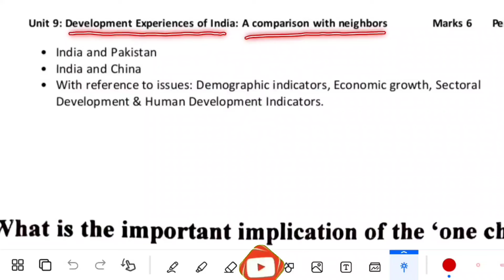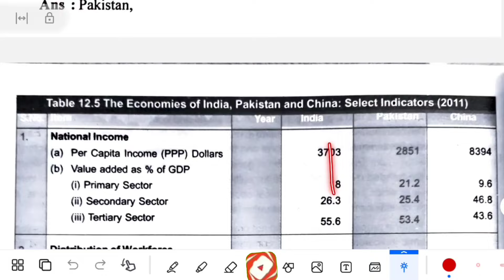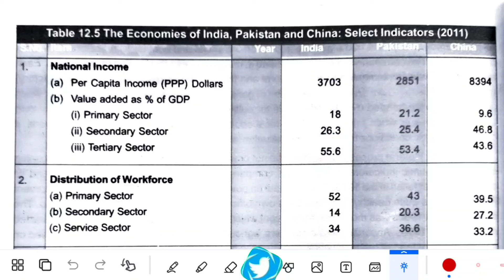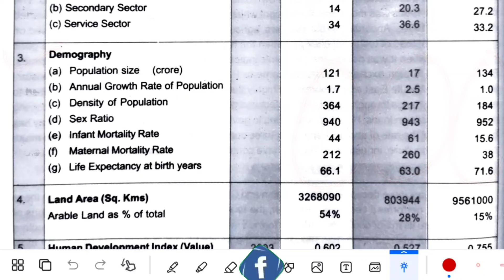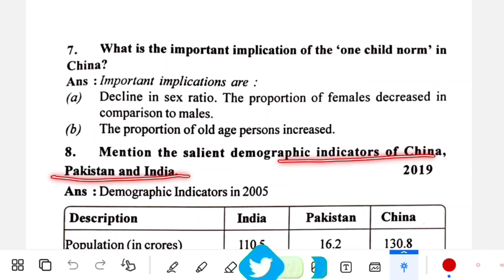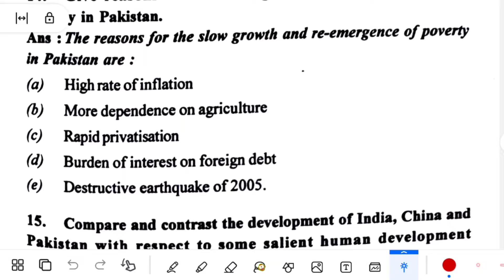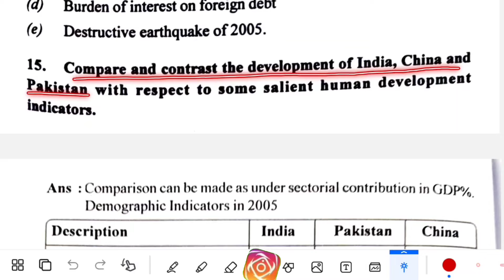hs 2nd year economics common question answer 2025| importance Question and answer for CLASS 12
phonepay: rai.raj60@ybl
and send the screen shot on instagram/Facebook/whatsapp 👇🏽

WE DO NOT GUARANTEE ANY KIND OF  MARKS OR PERCENTAGE ...THIS ALL QUESTIONS ARE FREQUENTLY ASKED QUESTIONS AND HAD HIGH PROBABILITY TO COME IN EXAM

Hope you guys find this video useful, please do share with your friends and Classmates to help them score more on their examination, Spread the love❤️God bless you and Thank you for Visiting

hs 2nd year economics common question answer 2024| ahsec

hs 2nd year economics common question answer 2024| important question answer 2024

hs 2nd year economics common question answer 2024| importance Question and answer for CLASS 12